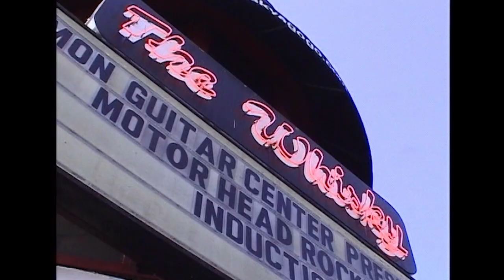Motörhead Rock Walk of Fame Induction - 2003